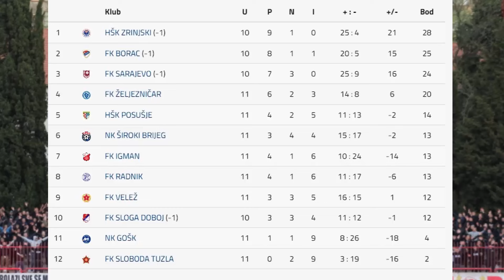🇧🇦Wwin liga Zrinjski Sarajevo Borac Nose titulu Nepobjedivog! Velez Sloga borba za izlazak iz krize!